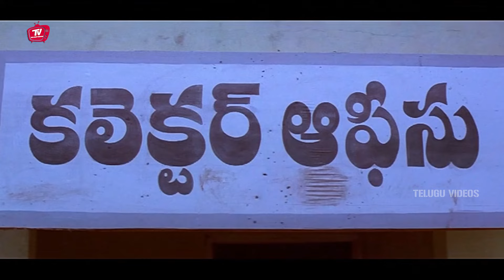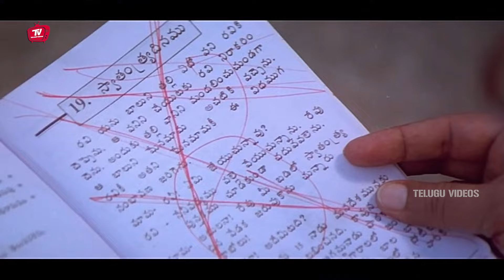Mohan Babu Best Old Movie Scene | Telugu Movie Scenes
Watch And Enjoy  Mohan Babu Best Old Movie Scene | Telugu Movie Scenes | @TeluguVideoZ